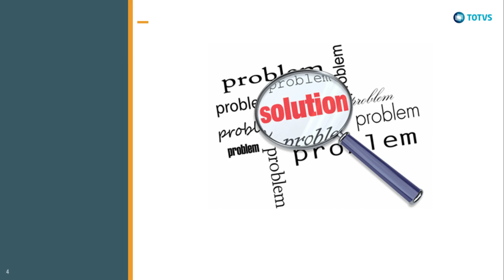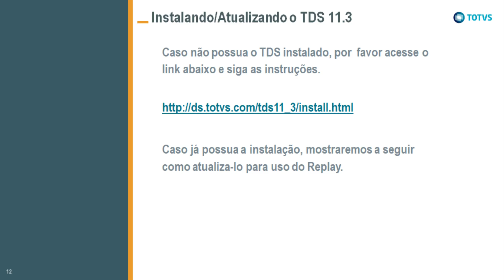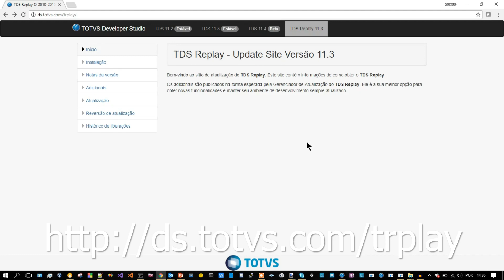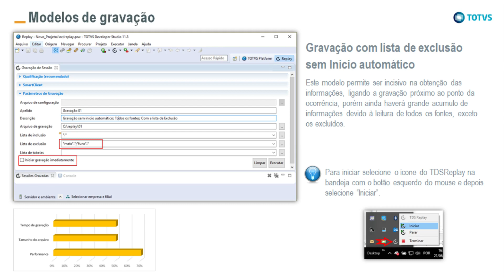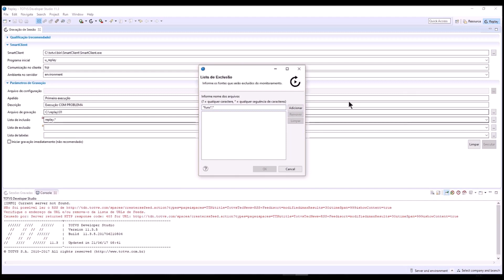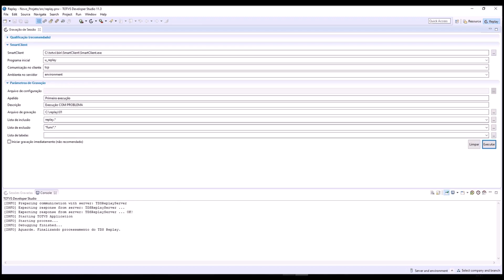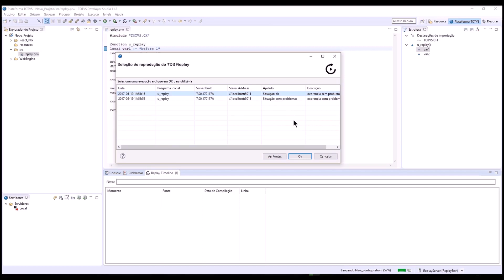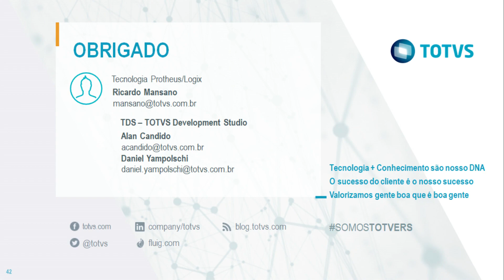TOTVS - TDSReplay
O TDSReplay é uma ferramenta que permitirá analisar falhas e ocorrências nos ambientes Protheus sem a necessidade de montagens complexas de ambientes.